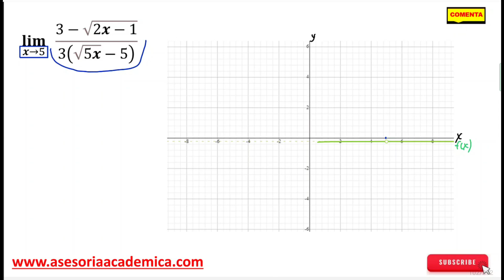🧠¿Cómo resolver límites indeterminados con raíces? Trucos y consejos | lim x→5 3- √(2x-1) /3(√5x -5)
En este video te enseñaremos a resolver paso a paso un límite indeterminado que involucra raíces cuadradas. Aprenderás a identificar este tipo de límites, las técnicas más comunes para resolverlos y los errores más frecuentes que se cometen. Utilizaremos como ejemplo el límite de (3 - √(2x - 11)) / (3(√(5x - 5))) cuando x tiende a 5. Verás cómo aplicar la racionalización y otras herramientas algebraicas para simplificar la expresión y encontrar el valor del límite. Si estás estudiando cálculo o necesitas repasar este tema, ¡este video es para ti!
límite de una función
cálculo diferencial
ejercicios resueltos de límites
cómo resolver límites
límites indeterminados con raíces
racionalización de límites
límite cuando x tiende a un número
tutorial de matemáticas
aprender cálculo online
matemáticas fáciles
ejercicios de cálculo
teoría de límites
aplicaciones de los límites
límites en física
límites en ingeniería
ejercicios de examen de límite